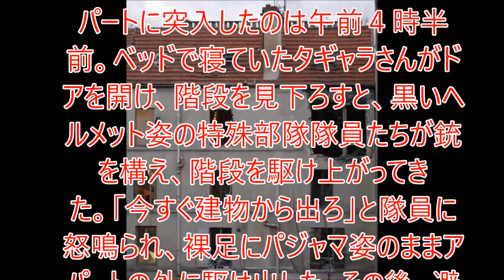‹パリ同時テロ›自爆の女は「きれいな普通の女性」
現場で自爆した女、アスナ・アイトブラセン容疑者（２６）について毎日新聞の取材にこう答えた。住人は、「普通の女性」を装い階下で暮らしていた「テロリスト」の存在に驚きを隠さなかった。